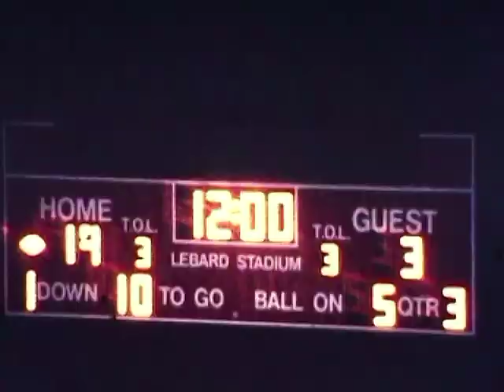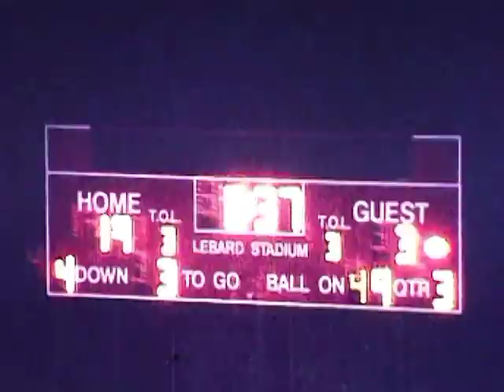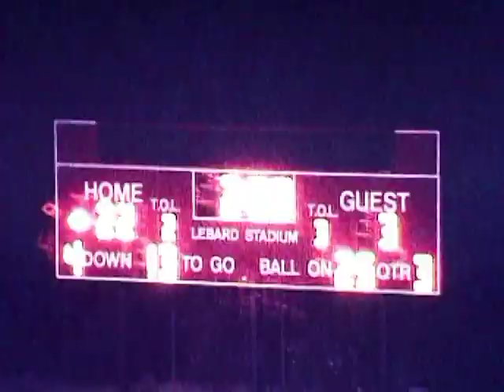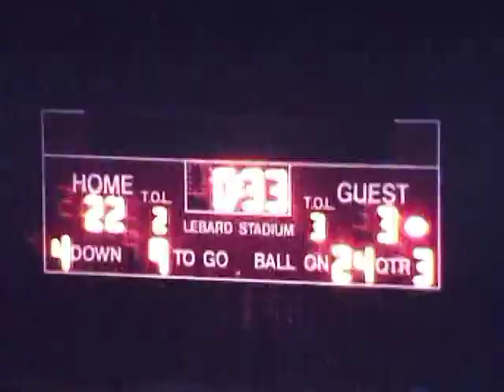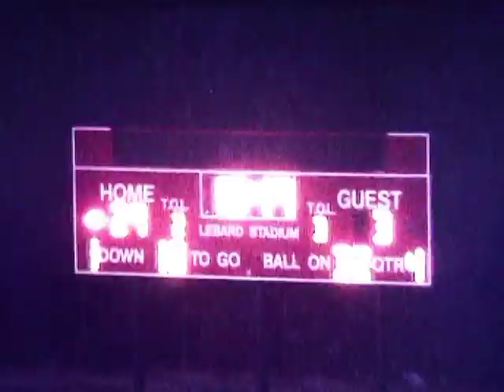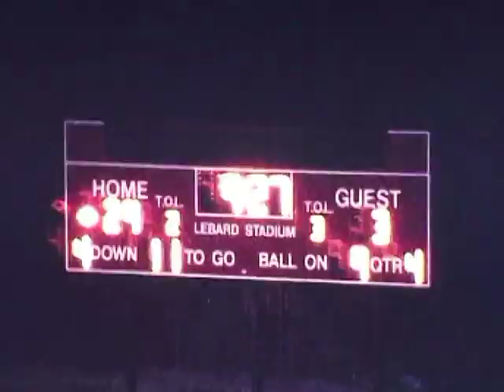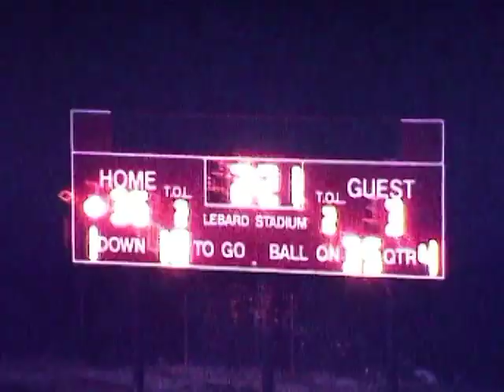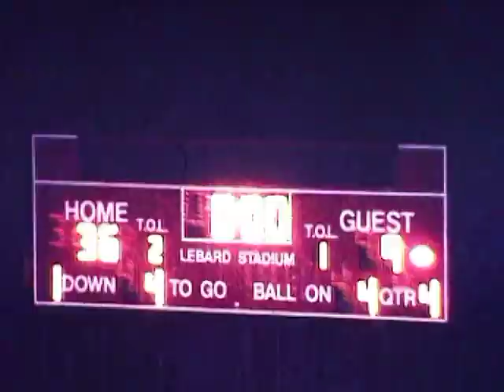Edison (36) vs Westminster (9) 1990 2nd half movie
1990 Edison Charger Football
Edison (36) vs Westminster (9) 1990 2nd half